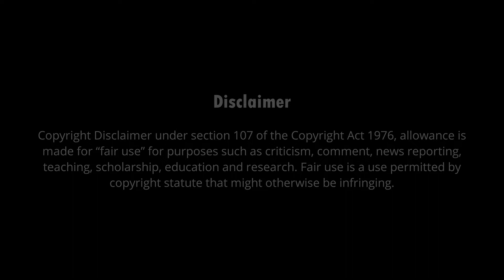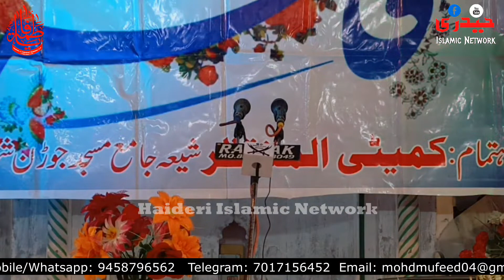Jb. Qadr Parvi sb.| Jashn e Ummul Aimma (S.A) 2022 Ghazipur, UP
Jashn_E_Ummul_Aimma2022(S.A)

HAIDERI ISLAMIC NETWORK presents

JASHN-E-UMMUL AIMMA (s.a.) 2022Jb. Betab Hallauri Sb. | Jashn-e-Ummul Aimma(S.A) 2022, Ghazipur UP. | Organised by Al Muntazir Committee , Shia Jama Masjid Ghazipur,UP

on the occasion of Birth Anniversary Shahzadi Fatima Zahra s.a. Binte Mohammad Mustafa (s.a.w.s.)
Venue : SHIA JAMA MASJID, JUDAN SHAHEED, GHAZIPUR
Nizamat : Jb. Zahid Kanpuri sb.

Organized By : Al-Muntazir Committee, Shia Jama Masjid, Judan Shaheed, Ghazipur, UP
Members